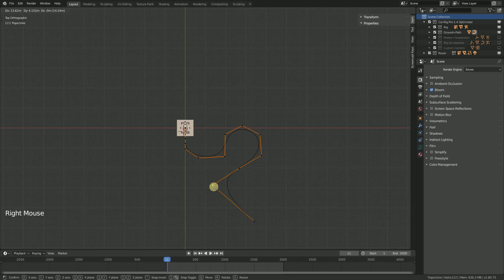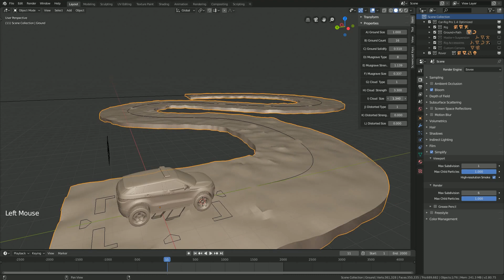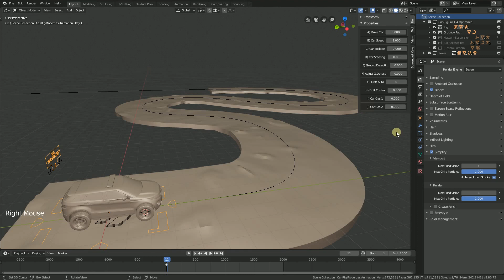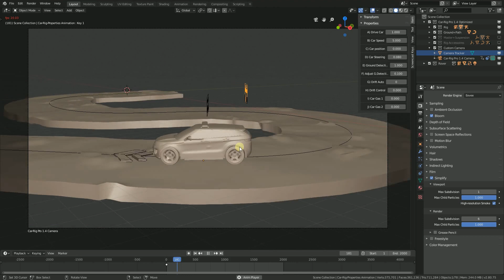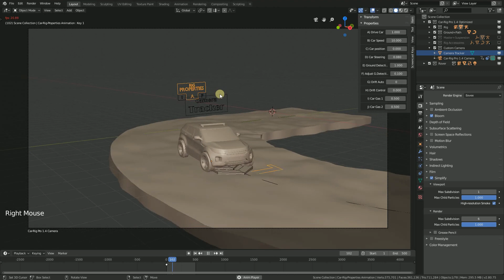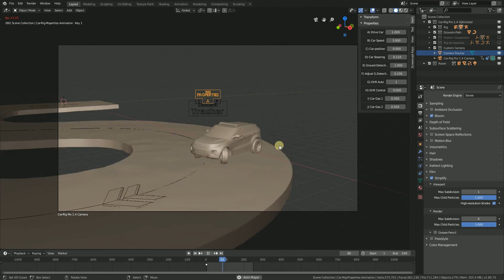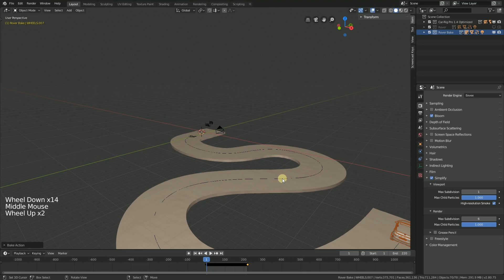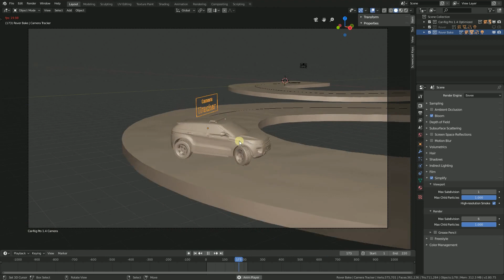Car-Rig Pro 1.4 Animation (Blender 2.80)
Video tutorial for animation with Car-Rig Pro 1.4.

3DVision bestsellers